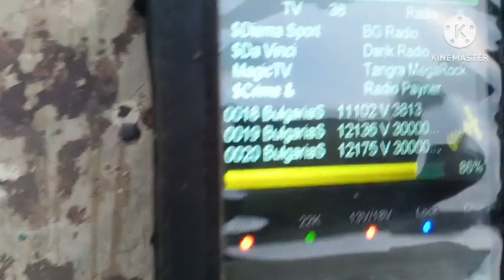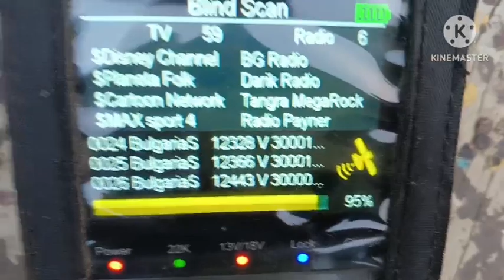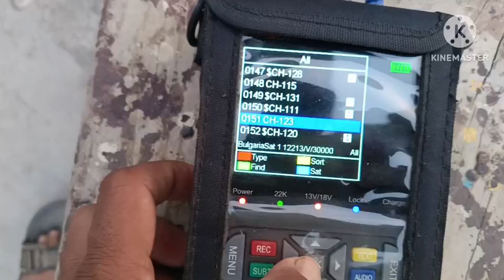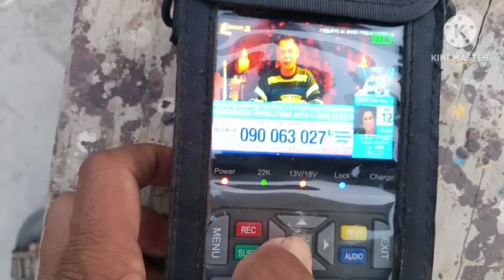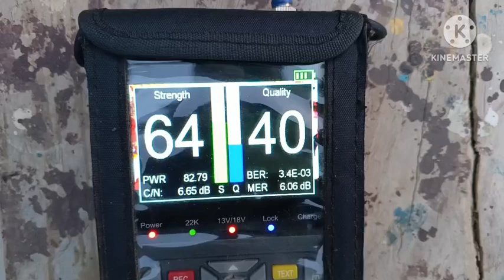6 फीट फाइबर डिश एंटीना पर 39 est dish seting faibar dish par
6 फीट फाइबर डिश की रिपेयरिंग कैसे करें और मात्र ₹200 में स्टैंड कैसे बनाएं बंबू का

Vlog video
Daily vlogger
Daily vlogs India
Daily vlogs

sattelite trackers
jk dish info